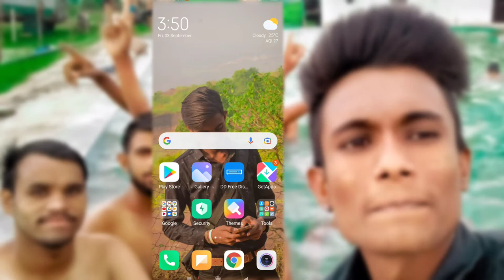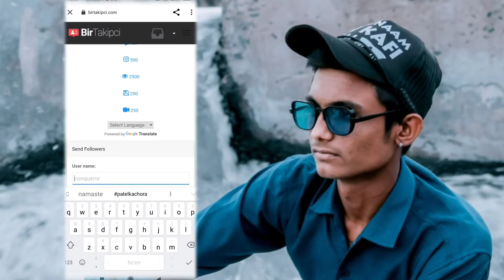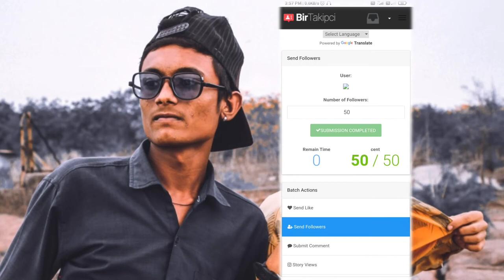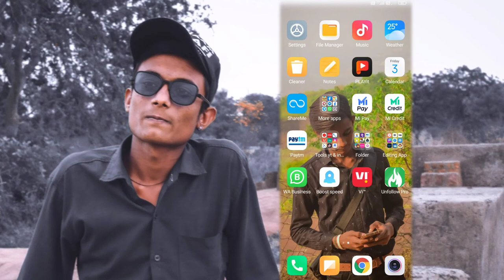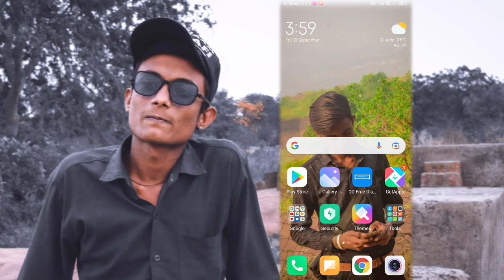Instagram par follower kaise badhaye 2021|| How to Gain Instagram Followers Organically 2021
Hello Friends,

My Gear :-

hashtag.

account.

instagram par comment kaise badhaye
top 5 best websites for instagram auto followers
get free instagram followers app
instagram followers